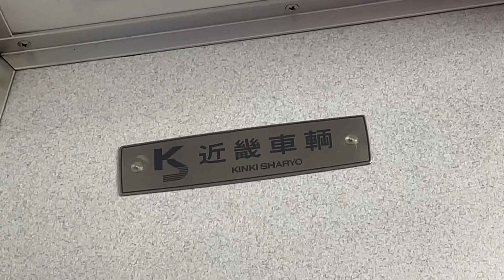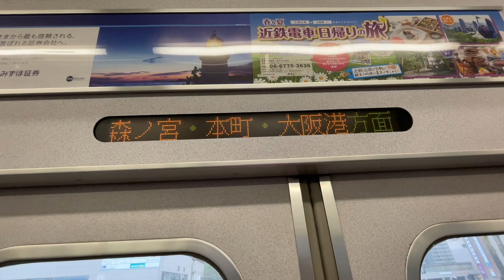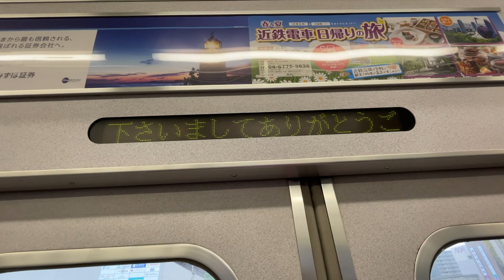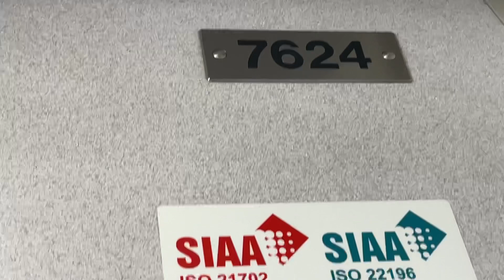近鉄けいはんな線7020系電車(7124〜7624型)の内外装を学研奈良登美ヶ丘駅で撮影してみた！